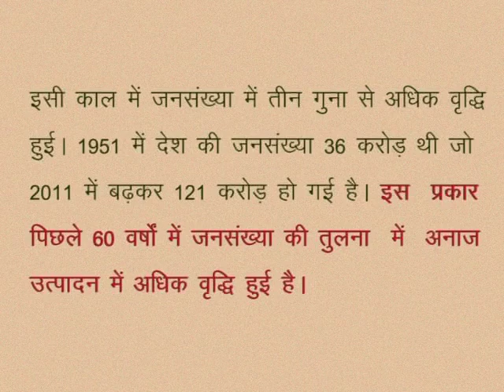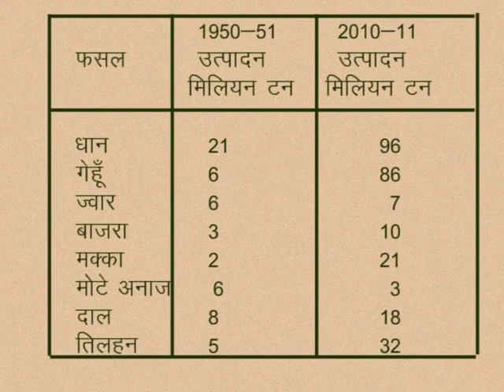CLASS 10th SOCIAL SCIENCE | CHAPTER 3 KRISHI